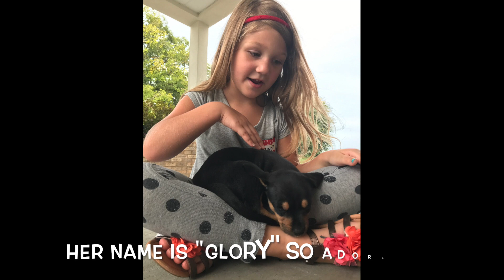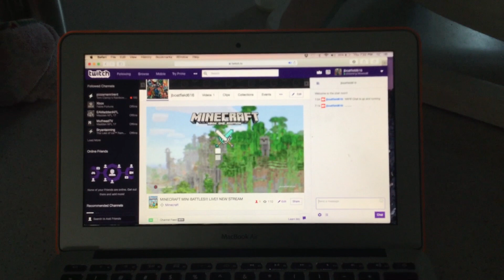FIRST DAY BACK TO WORK AFTER HAVING CHARLOTTE! WHAT HAPPENED WHILE I WAS GONE?!!!!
IF YOU HAVEN'T WATCHED THIS VIDEO CHECK IT OUT NOW!!: "Jojo Siwa meets Jubilee! Jojo's Guide to the Sweet Life Book Tour!!!"

Thanks for your support and joining us on this AMAZING JOURNEY called LIFE!!!

Intro Song "Happy Whistle" by Scott Holmes
Ending Theme "Happy Days" by Scott Holmes